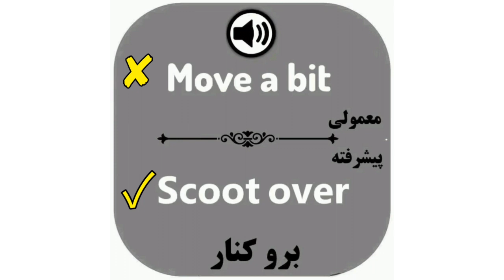انگلیسی رو حرفه ای صحبت کن!